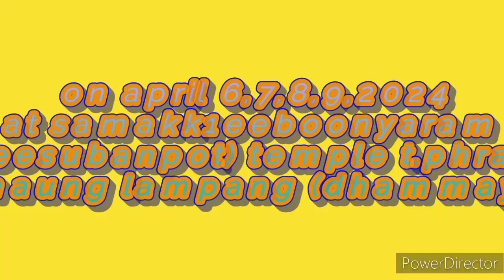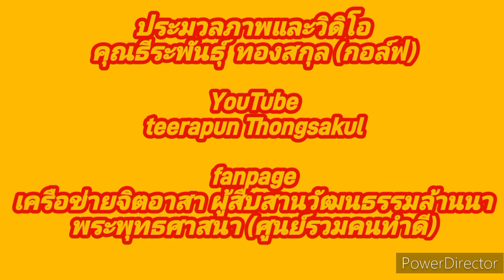สรุปผลการปฏิบัติธรรม mind in mind ทะเลธรรมวัดสามัคคีบุญญาราม ภาคภาษาเวียดนาม 6,7,8,9,10/04/2567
`ร่วมสรรค์สร้างคุณงามความดี  ภายใต้ เราทำความดีด้วยหัวใจ

เมื่อวันที่ 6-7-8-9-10   เมษายน 2567  กิจกรรมส่งเสริมพระพุทธศาสนา  คอร์สปฏิบัติธรรม  ทะเลธรรมสู่อวกาศธรรม  ประจำปี  2567  ภายใต้โครงการ  mind in mind  ณ    วัดสามัคคีบุญญารามท (คีรีสุบรรพต)  ต.พระบาท  อ.เมือง  จ.ลำปาง

ธีรนะพันธ์ุ ทองสกุล

ok